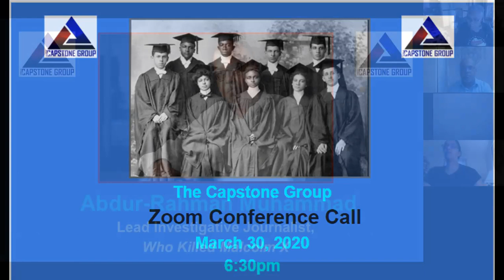Capstone talks w/ star & lead investigative journalist of Netflix Docu-Drama "Who Killed Malcolm X"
Abdur-Rahman Muhammad is a Howard University alumnus and he is also the star and lead investigative journalist for The Netflix Docu-Drama: "Who Killed Malcolm X" which premiered on Netflix in February 2020. It has since become one of the most watched docu-drama series on Netflix.